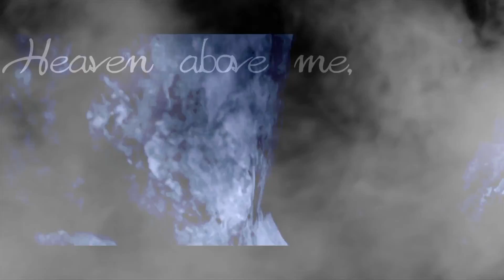TMNT 2012 - Season 4 || There's Nothing Left At All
Huge spoiler warning here! The whole thing is practically a spoiler. You have been warned.

First of all Happy Birthday to me because today is my 19th birthday. That's right, I'm 19-years-old and making emotional Ninja Turtle edits because I'm an overgrown child. Also Happy Early birthday to LeoTheHero and RAPH Hamato because there's birthdays are literally one day after each other. LeoTheHero's is tomorrow and RAPH Hamato's is the day after that. So happy birthday guys and count this as your birthday video. You deserve one after all.

It is finally here. My season 4 tribute for TMNT 2012. I was so psyched about this video as soon as I got the idea. I've honestly got to give a huge thanks to Litlrat, an Animash editor for pretty much introducing me to this song with her video. As soon as I heard it I thought of season 4. It fit so well. This one was basically the one that gave me the idea to do the season videos. This song is just so beautiful and calming, I had to do this video. I kept having to put it off because I was waiting for the last four episodes but as soon as I gave myself the go ahead, it was smooth sailing.

I am so proud of how this came out. I really worked hard on this one. I am so impressed with my clip choice and the emotional factor I put into this. I think it contains some of the best typography I've ever done. I felt so happy working on this video too. It was so relaxing, especially while I had the sunset shining through my window. I was just so passionate about the video that it was such a pleasure to work on. I still feel like this song fits the season to a tee. I hope you all enjoy it.

Now this season, wow. To be honest I was watching videos last night surrounding season one and geez this show slowly took a dark turn and then went full speed on season 4. There was so much chaos within it though it still did get some funny moments here and there. I enjoyed this season for the most part. Then that finale was a beast. The last scene from Requiem I've got to say was the only scene I've ever seen in TMNT that I actually found uncomfortable to watch and made me realize how emotionally attached I have become to these cartoon characters. I honestly actually felt so bad for the turtles.

Clips: TMNT 2012
Song: Ashes of Eden - Breaking Benjamin
Program: Final Cut Express